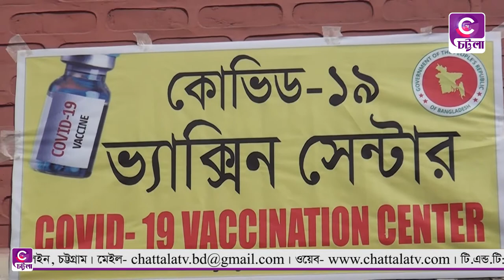ভয় কাটিয়ে মানুষের মধ্যে করোনা টিকা নেওয়ার প্রবণতা বাড়ছে || Chattalatv || চট্টলাটিভি